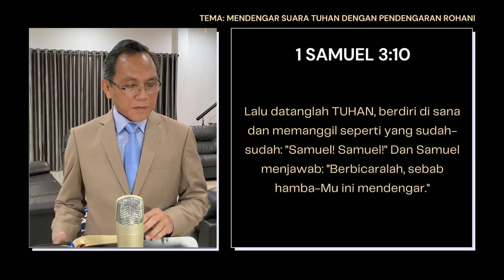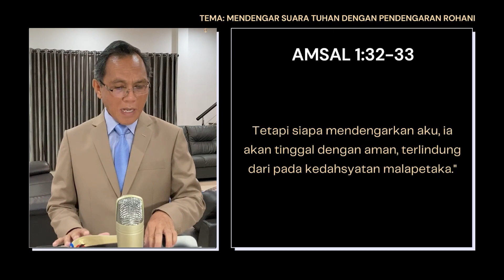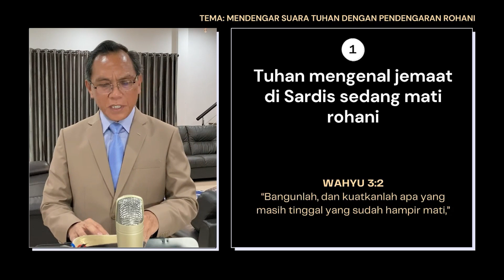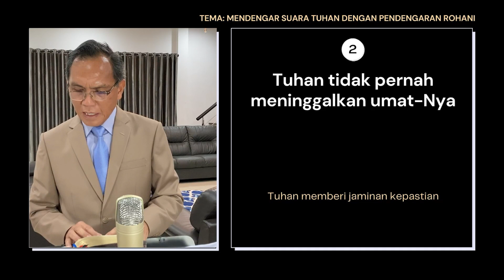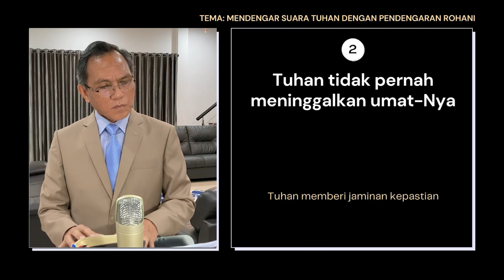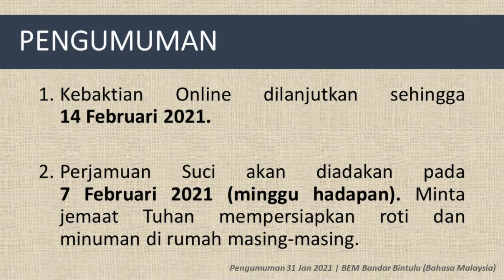BEM Bandar Bintulu (BM) - Khotbah 31 Januari 2021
Ibadah Online 31 Januari 2021
Pengacara: Deacon Wynasha
Pengkhobah: Reverend Robin Ato
Puji & Sembah: Pelayanan Puji & Sembah BEM Bandar Bintulu (BM)